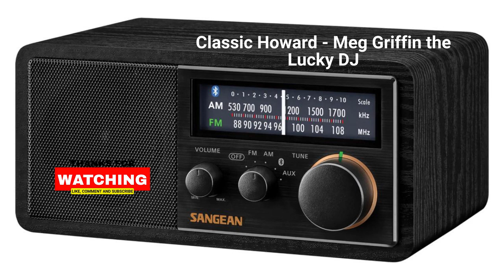Meg Griffin The Lucky DJ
Classic Howard   Meg Griffin the Lucky DJ